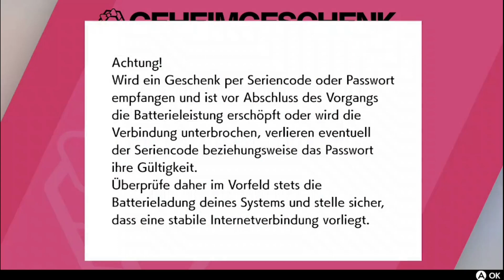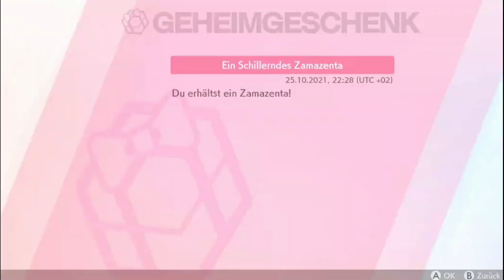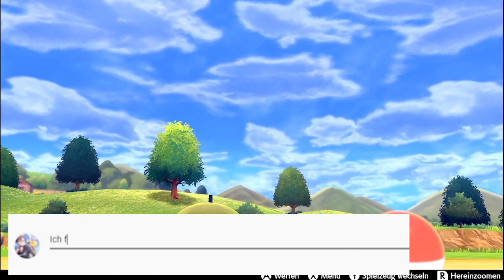Geheimgeschenk Code Verlosung - Shiny Zacian und Shiny Zamazenta - Let's Play Pokémon Schwert - 048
Let's Play Pokémon Schwert Nuzlocke Teil 48

Schön dass ihr euch zu meinem Video verirrt habt.
Dieses Video ist das achtundvierzigste einer Reihe. Ich spiele Pokémon Schwert und ihr könnt das mitverfolgen.